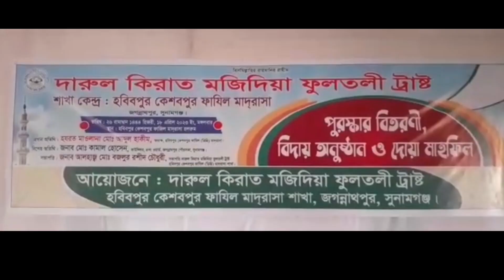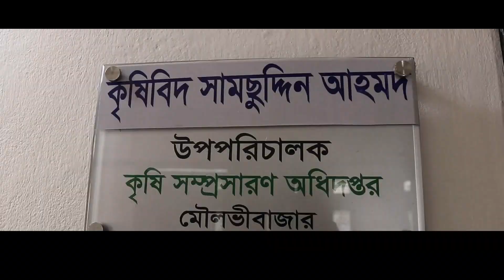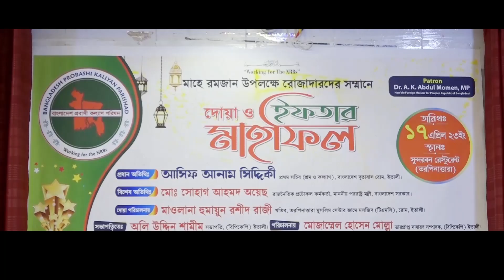চ্যানেল ইউরোপ - রাতের সংবাদ